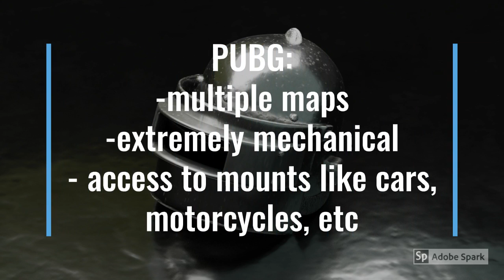Adobe Spark Video